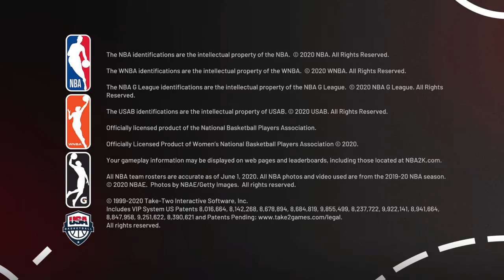NBA 2K21 I typed locker codes, and only got tickets!!!